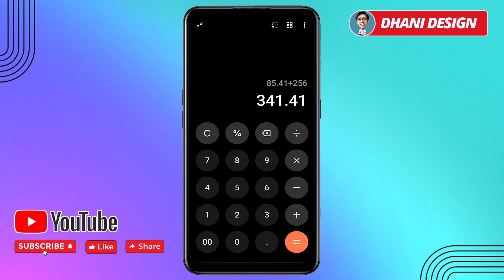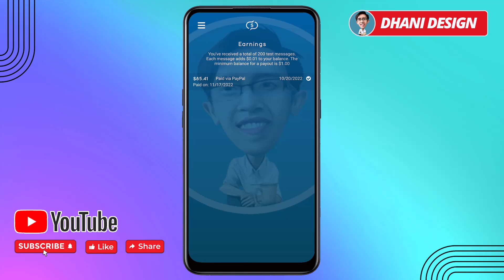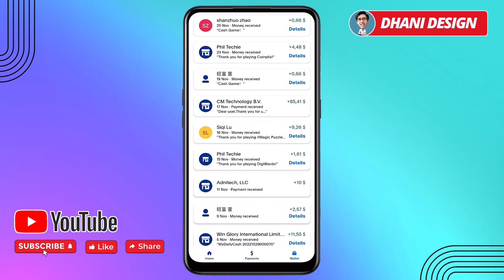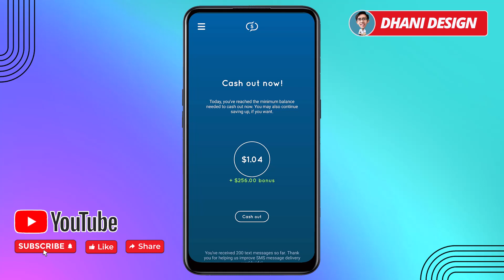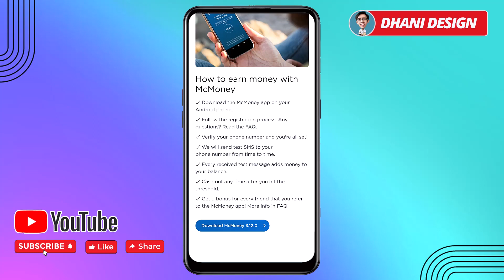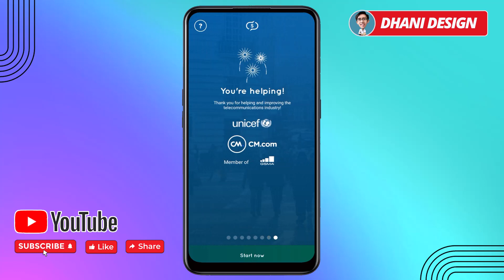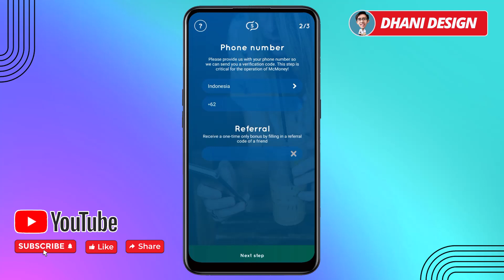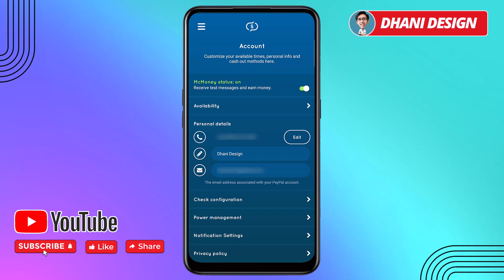Paypal Gratis Dibayar $341,41 Tanpa Kerjakan Misi Auto Pilot - Cara Menghasilkan Uang dari Internet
di video ini saya share ke teman-teman sebuah aplikasi penghasil uang aplikasi penghasil paypal yang sudah terbukti membayar dan aplikasi penghasil uang ini cocok digunakan untuk menghasilkan uang secara online menambah penghasilan sampingan. cara menghasilkan uang dari internet dari aplikasi penghasil uang ini sangat cocok untuk anak sekolah / Pelajar, karyawan, dan siapa saja yang memiliki waktu luang dari aplikasi penghasil uang dan website penghasil uang. Paypal Gratis Dibayar $341,41 Tanpa Kerjakan Misi Auto Pilot - Cara Menghasilkan Uang dari Internet

LINK APLIKASI / WEBSITE DI VIDEO:
Code : 8N4GKCGW  (Bonus $0,05 USD)